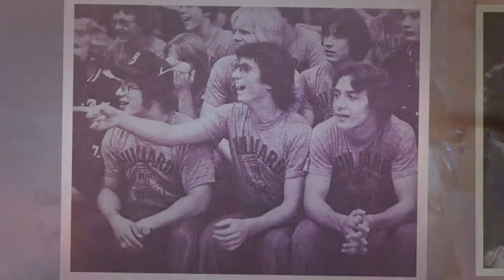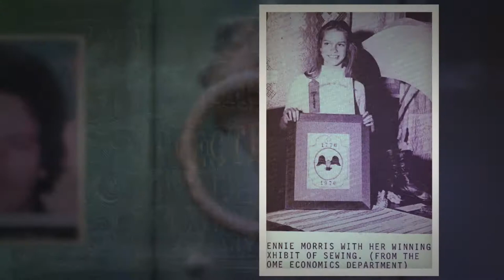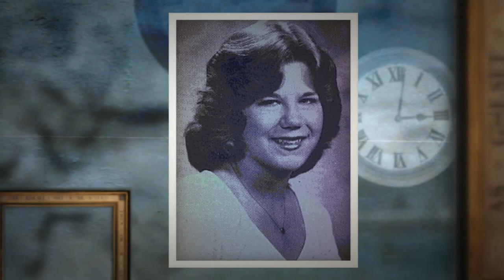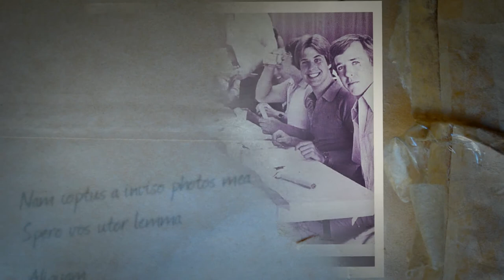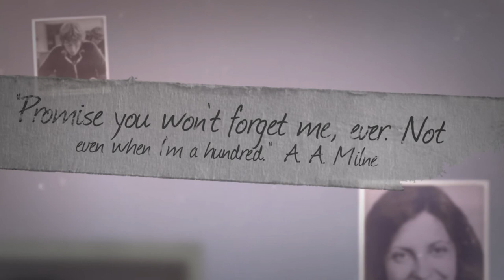Hilliard High School Class of 1979